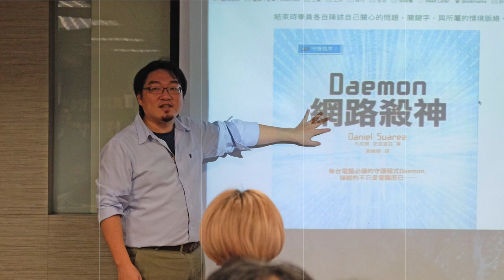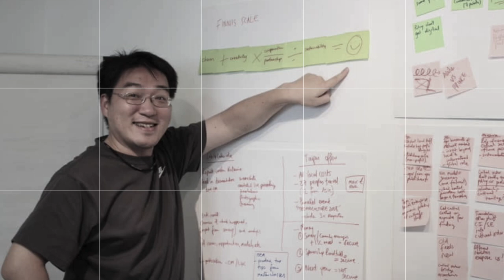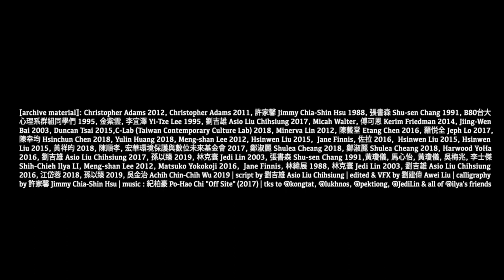Nocturnal Wanderer: Shih-Chieh Ilya LI 1973-2019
Nocturnal Wanderer: Shih-Chieh Ilya LI

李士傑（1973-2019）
電子版紀念手札.pdf, 165MB
Remember-ilya.2019.pdf , 165MB

Institute of Network Society （INS: 中國美院 跨媒體學院 網路社會研究所）/vimeo collections 中，有李士傑的課程及講座紀錄

李士傑@ilya在《數位時代》的43篇文章(2015/10/27~2019/07/19，網路版本經標題修改，與紙本略有不同。2020/3月底經編緝部更新)

李士傑 1999, 民眾參與的網路運動---推動「偏遠地區上網」計劃的經驗研究, 國立東華大學／族群關係與文化研究所／民88（1999）／碩士論文（指導教授:葉啟政、余德慧）
李士傑 1999 pdf @  國立東華大學博碩士論文全文系統

[archive material]: Christopher Adams 2012, Christopher Adams 2011, 許家馨 Jimmy Chia-Shin Hsu 1988,  張書森 Shu-sen Chang 1991, B80台大心理系群組同學們 1995, 金紫雲, 李宜澤 Yi-Tze Lee 1995, 劉吉雄 Asio Liu Chihsiung 2017, Micah Walter, 傅可恩 Kerim Friedman 2014, Jiing-Wen Bai 2003, Duncan Tsai 2015, C-Lab (Taiwan Contemporary Culture Lab) 2018, Minerva Lin 2012, 陳藝堂 Etang Chen 2016, 羅悅全 Jeph Lo 2017, 陳幸均 Hsinchun Chen 2018, Yulin Huang 2018, Meng-shan Lee 2012, Hsinwen Liu 2015,  Jane Finnis , 佐拉 2016,  Hsinwen Liu 2015, Hsinwen Liu 2015, 黃祥昀 2018, 陳順孝, 宏華環境保護與數位未來基金會 2017, 鄭淑麗 Shulea Cheang 2018, 鄭淑麗 Shulea Cheang 2018, Harwood YoHa 2016, 劉吉雄 Asio Liu Chihsiung 2017, 孫以臻 2019, 林克寰 Jedi Lin 2003, 張書森 Shu-sen Chang 1991, 黃瓊儀, 馬心怡, 黃瓊儀, 吳梅兆, 李士傑 Shih-Chieh Ilya LI, 黃瓊儀 2013, Meng-shan Lee 2012, Matsuko Yokokoji 2016,  Jane Finnis, 林緯展, 林克寰 Jedi Lin 2003, 劉吉雄 Asio Liu Chihsiung 2016, 江岱蓉 2018, 孫以臻 2019, 吳金治 2019 | script by 劉吉雄 Asio Liu Chihsiung |  edited & VFX by 劉建偉 Awei Liu | calligraphy by 許家馨 Jimmy Chia-Shin Hsu | music : 紀柏豪 Po-Hao Chi "Off Site" (2017) | tks to @kongtat, @lukhnos, @JediLin & all of @ilya's friends ‏